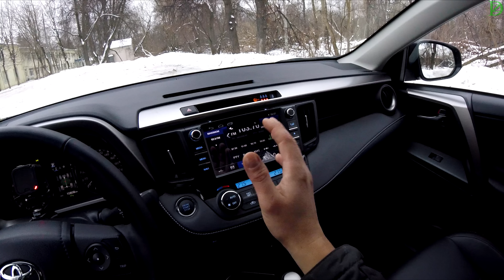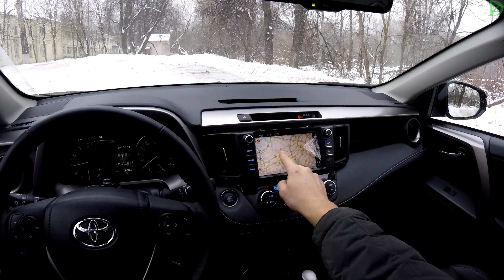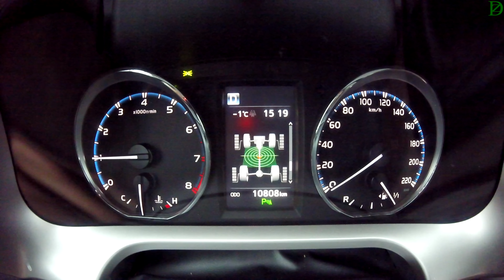Toyota RAV4 Exclusive - поговорим и поедем (4k)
Тойота РАВ4 не впервые у меня, поэтому я сосредоточился на ощущениях о двигателе, коробке и особенностях комплектации.